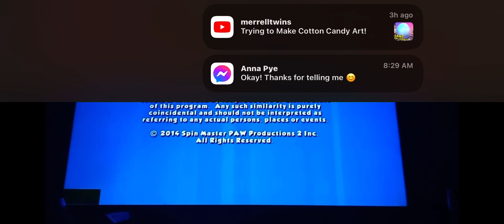Spin Master™ Entertainment/Nickelodeon™ Productions (2014)